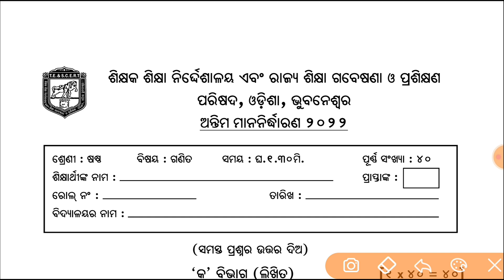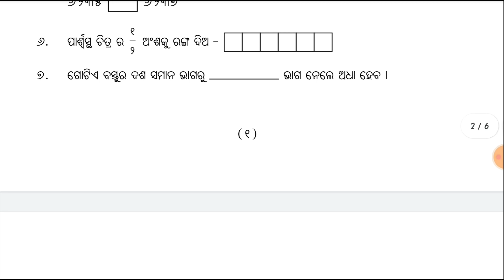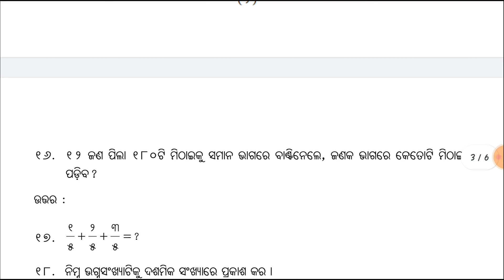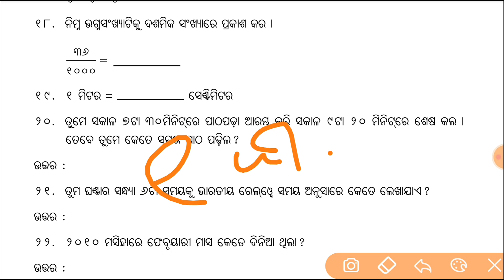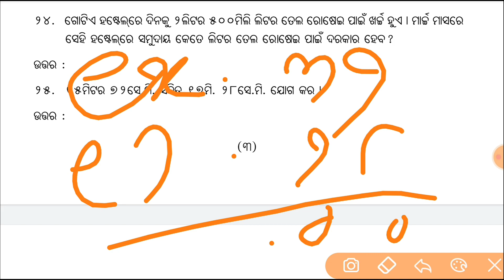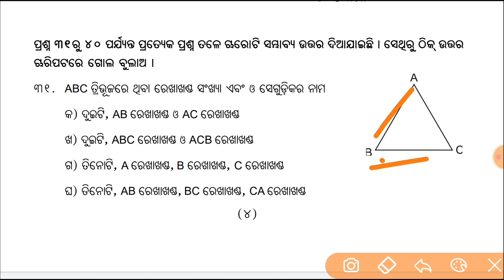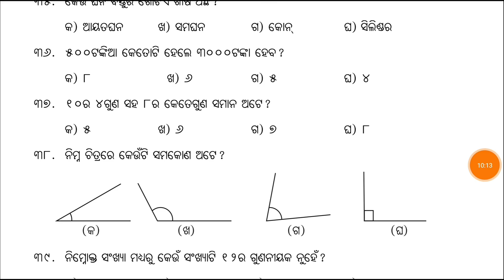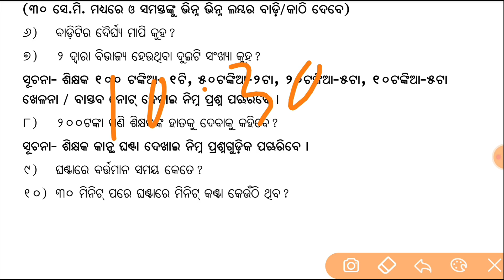Endline Test Class 6 Math // 6th Class Endline Assessment Question Answer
endline Assessment class 6

endline Assessment class 6 math

endline Assessment math

endline Assessment class 6 math answer

endline Assessments test class 6

class 6 endline Assessment test

2022 endline Assessment class 6

ganita Endline Assessment class 6